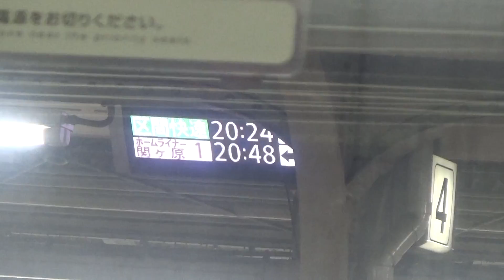名古屋駅 乗り場案内表示器